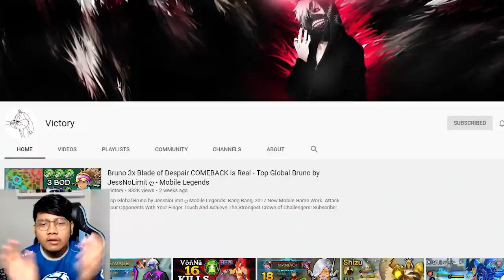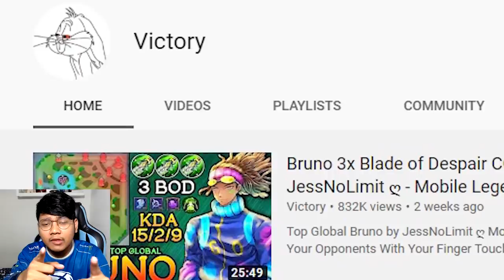HAL YANG GW PELAJARI DARI TOP 1 GLOBAL KIMMY GOODBOI - MOBILE LEGENDS INDONESIA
maaf klo video ini banyak kesalahan wajar manusia pasti tempatnya salah, maafin jg klo videonya gak sempurna, karena kesempurnaan hanya milik Allah..

BACKGROUND MUSIC YG BIASA DIPAKE ►